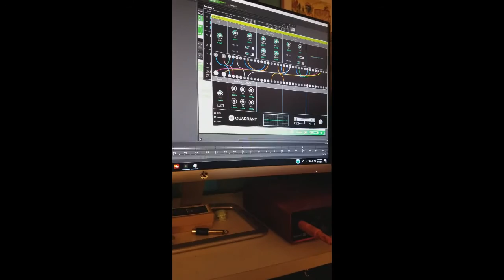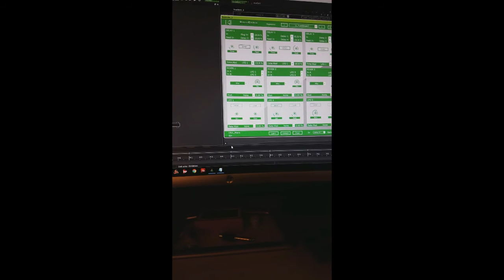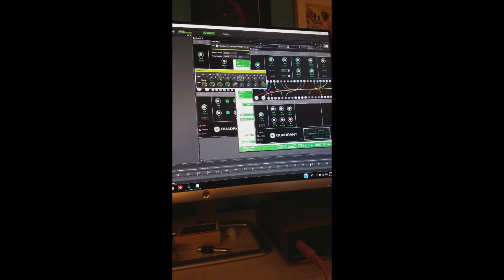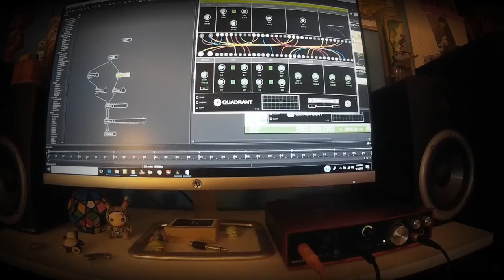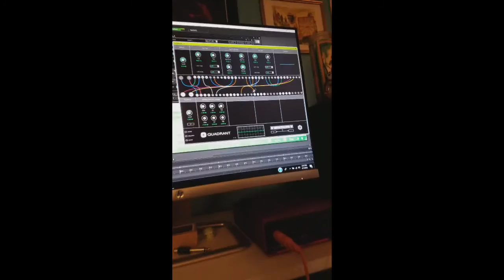Moog Mother-32, Korg MS20 mini, Audiomulch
Working a bunch with the BowEcho and Quadrant plug-ins. I think I could spend a few years finding new ways to use them.